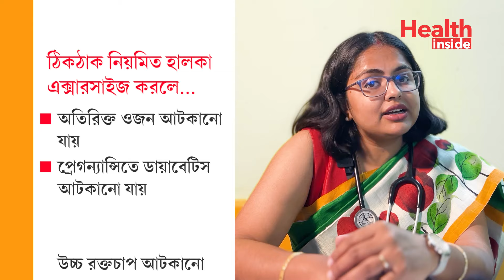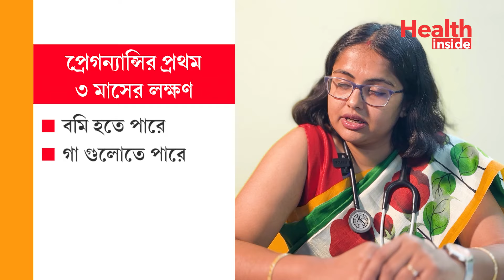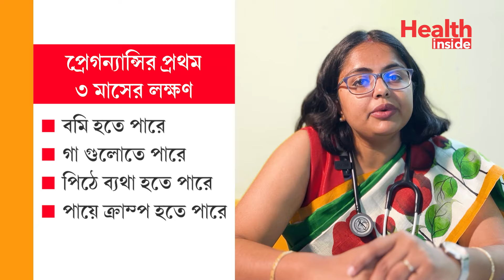গর্ভাবস্থার প্রথম তিন মাস কি করবেন, কি করবেন না | First Trimester Pregnancy Tips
First Trimester Pregnancy Tips in Bengali by Dr Arundhati Chakrabarty
গর্ভাবস্থার প্রথম ৩ মাস কি করবেন, কি করবেন না, গর্ভবতী মায়েরা কি খাবেন ও কি খাবেন না এই সমস্ত জিনিসগুলি নিয়ে খুব চিন্তিত থাকেন। আজকের ভিডিওতে স্ত্রীরোগ ও প্রসূতি বিশেষজ্ঞ ডাঃ অরুন্ধতী চক্রবর্তী গর্ভবতী মায়ের প্রথম তিন মাসের সতর্কতা ও করণীয় সম্পর্কে বিস্তারিত জানিয়েছেন।

𝐃𝐫 𝐀𝐫𝐮𝐧𝐝𝐡𝐚𝐭𝐢 𝐂𝐡𝐚𝐤𝐫𝐚𝐛𝐚𝐫𝐭𝐲
𝐅𝐨𝐫 𝐀𝐩𝐩𝐨𝐢𝐧𝐭𝐦𝐞𝐧𝐭
𝐎𝐫 𝐕𝐢𝐬𝐢𝐭 -
630/62, kalyan cooperative, RG CLINIC, near banik more, near Young Recreation Club, Birati, Kolkata, West Bengal 700051